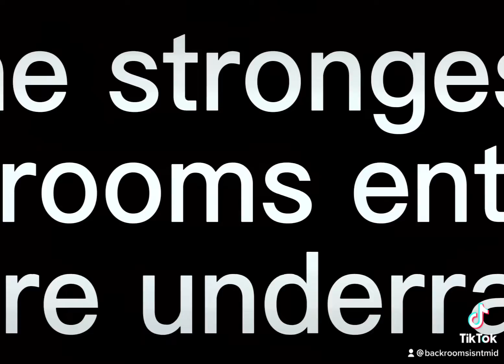Backrooms entities that are underrated